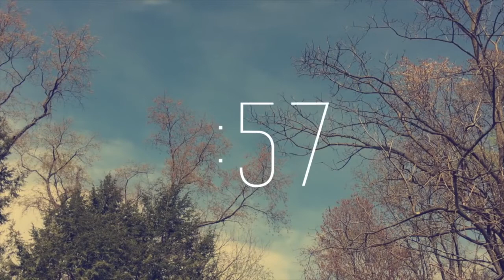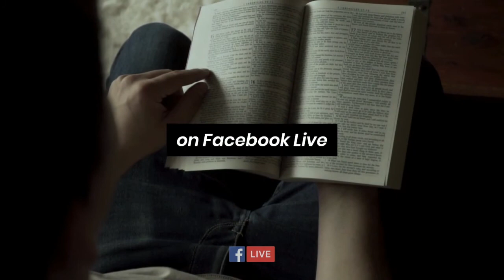Zach Meade Devotional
CMDA's Weekly Devotional and Prayer on Facebook Live